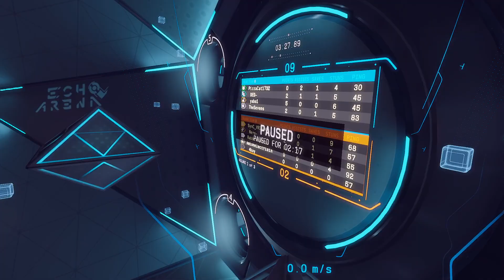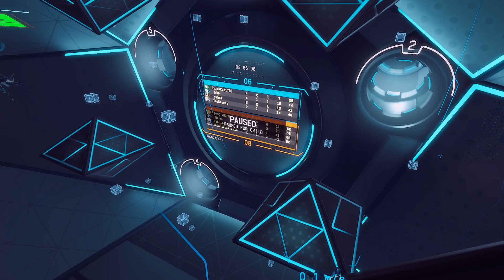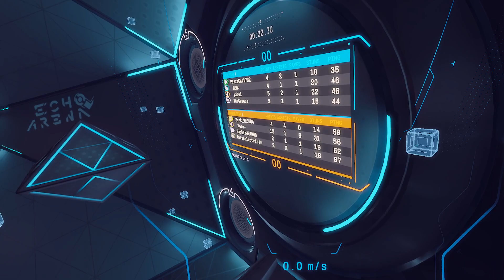VRML game 4 18 22 (no game sounds due to request)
OMG it albert Einstein also hi Rabbit Jr and Nero-!